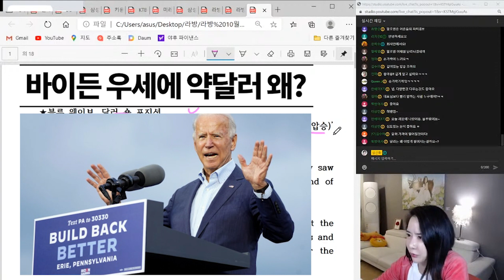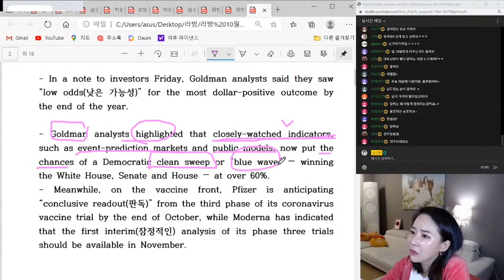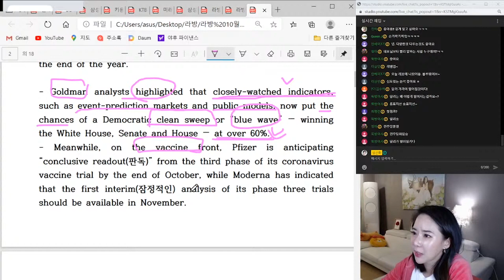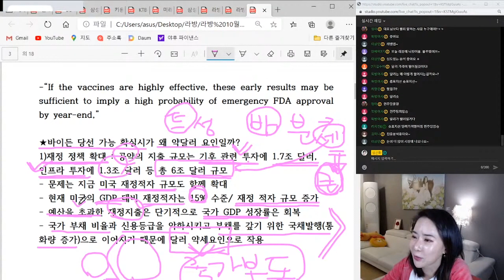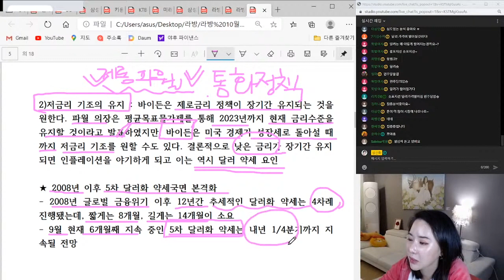블루웨이브 약달러 달러투자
1:26 블루웨이브란
3:12 바이든 유역에 왜 달러?
6:58 5차 달러 약세 진입
8:40 약달러 상황에서 투자 전략